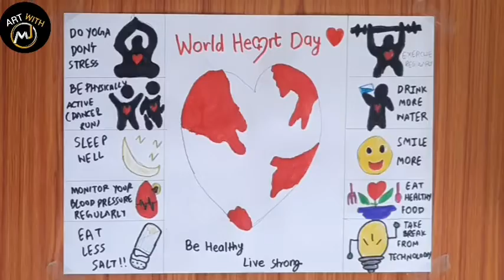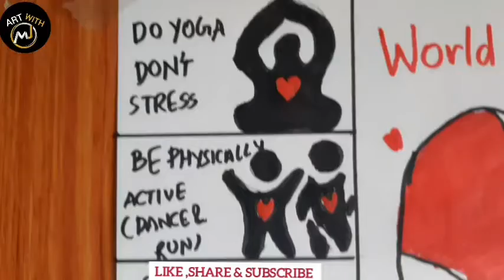World Heart Day Drawing Step-By-Step || Heart ❤ day Poster || ART WITH MJ